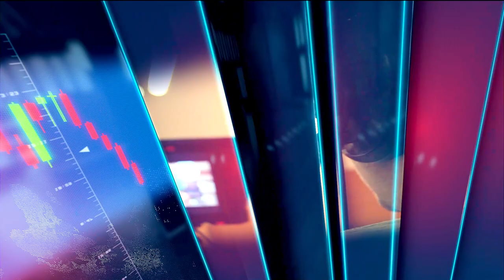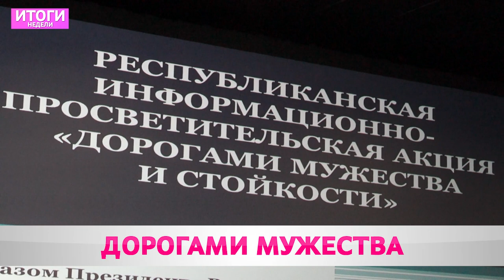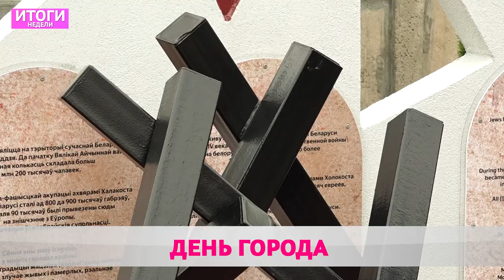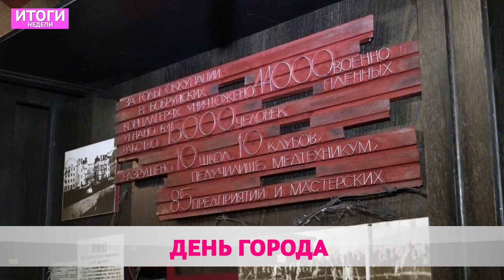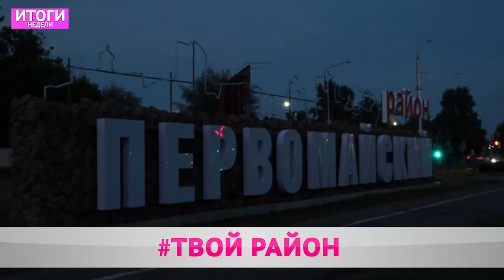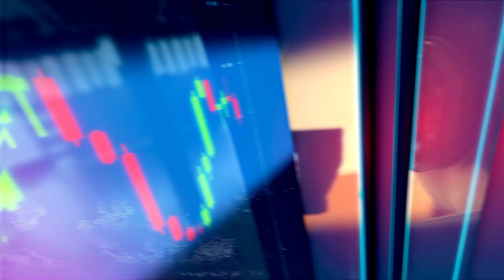Итоги недели 03 07